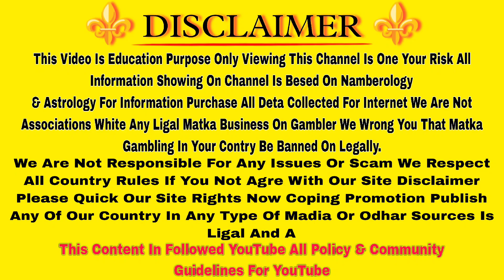Today l जोकर Chart l मिलन Chart l आज का कल्याण Chart फ्री